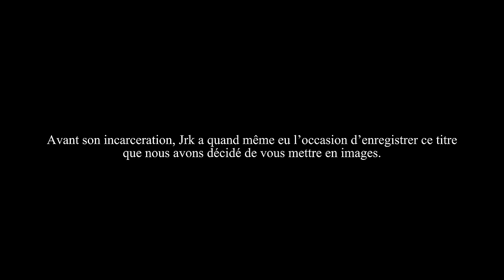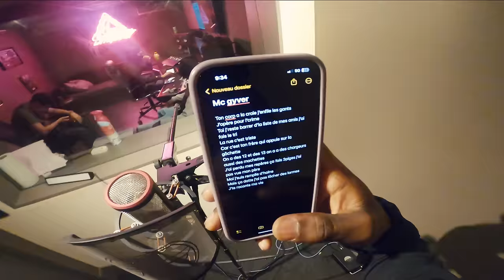JRK 19 - Train de vie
🎥 Réalisé par Badazz
🎶 Prod : ARB ELIASSS & Duce
🎙 Rec & mix : J Magic
Production : LaTriade / M.A.V RECORDS